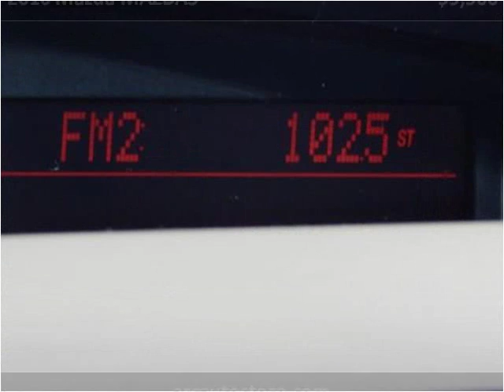2010 Mazda MAZDA3 Used Cars North Kansas City MO